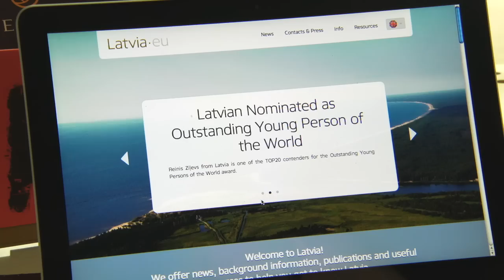.eu in Latvia : Latvia.eu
How do you say a lot about your identity, and how you feel about the part of the world you belong to? For the the promotion of Latvia abroad, the Latvian Institute chose to say it with .eu.